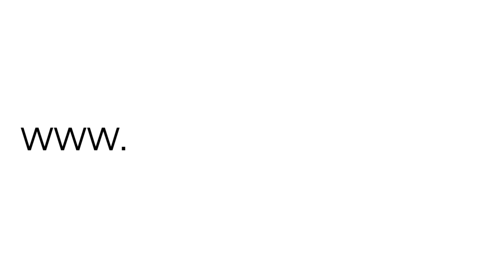Une offre irrésistible à ne pas manquer!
Je ne croyais pas qu’il était possible d’éprouver plus de Joie et d’équilibre dans toutes les circonstances de la Vie.

C’est pourtant ce que j’ai réussi à incarner en moins de 2 mois!

Aujourd’hui, beaucoup trop de personnes cherchent à se transformer, à évoluer plutôt que de mettre la Joie au premier plan.

Chercher à devenir la meilleure version de soi même, dans l’espoir de se sentir mieux est un leurre et une course sans fin.

Mais autre chose fonctionne, c’est même exactement l’inverse.

En seulement 3 jours, je vais t’accompagner à t’accueillir, te déposer et renouer avec l’évidence de ta perfection intrinsèque.

J’utiliserai les clés et fréquences sans cesse réactualisées, que j’ai déjà mises à disposition de milliers de personnes qui ont choisi de se révéler à la Vie.

Je m’appelle Gilles Delieuze et depuis plus de 20 ans, j’ai accompagné des milliers de personnes à changer de regard et pacifier leur rapport à la vie.
Expert reconnu, auteur du bestseller « L’Oracle des Maîtres Dauphins , j’ai notamment été interviewé par l’excellente chaine de Tistrya Prod, dans le cadre du documentaire « Changer de Regard ».

Si je crois autant à ces approches, c’est que j’ai non seulement vécu de l’intérieur mais aussi que j’ai assisté, été le témoin de tellement de métamorphoses sous mes yeux…

Lorsqu’on ne cherche plus à acquérir une capacité extérieure, et qu’on s’en remet à ce qui est au plus profond de nous, une porte s’ouvre, les potentiels jaillissent et nous trouvons instantanément notre axe.

Parce qu’on ne peut nous enlever que ce qu’on a, pas ce qu’on est…

Re-co-nais toi,
Et sois!

L’enseignement des Maîtres Dauphins et le Langage Galactique Unifié te mènent droit à cela.

C’est la dernière fois que j’anime ces deux enseignements en présentiel.

C’est donc ta dernière chance d’y participer.

Si tu es vraiment motivé.e et comme il me reste quelques places, j’ai décidé de te faire une offre irrésistible.

Durant 48H à compter du 06/07 00h01, bénéficie de 30% sur le stage, jusqu'à épuisement des places disponibles:

- Enseignement des Maîtres Dauphins  du 17 au 20 Juillet 2022
 (avec le code DAUPHINS22)

- Initiation au Langage Galactique Unifié du 21 au 24 juillet 2022
(avec le code LanGageGalactiQue22)